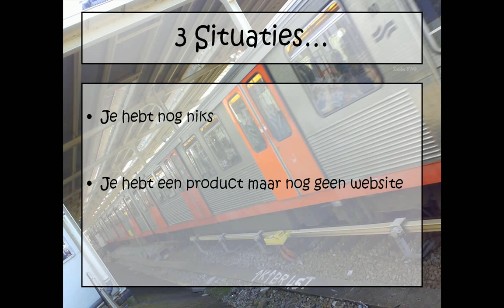Metro Marketing (Eelco de Boer)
Op vind je meer informatie over geld verdienen via internet.
Eelco legt in deze video de betekenis van Metro Marketing uit. Hoe verdien je geld met een website waar je al veel bezoekers op trekt.